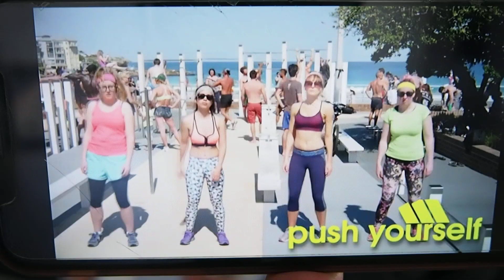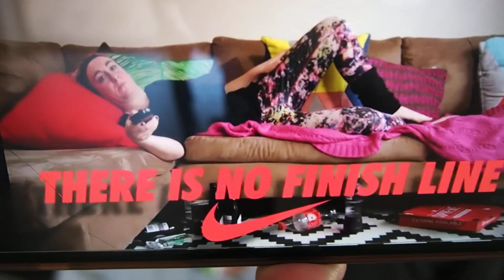Coffee time with Carolina & Kristal -season 2 episode 3 Talking fashion (active wear)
Two Melbourne girls coming together for "Coffee Time" where they kick back and relax, discussing topics that life throws at them everyday.  So grab yourself a coffee or a cheeky wine and take a 10 min "Coffee Time" break with these gals and chill out.

For links to on us see below...

Carolina

 instrgram: ambienceofcarolinamusic

Kristal

Kristalgarcia_makeup_artist
Soy_by_2